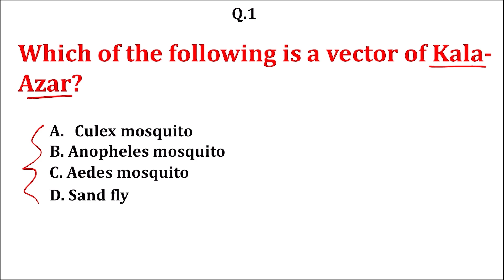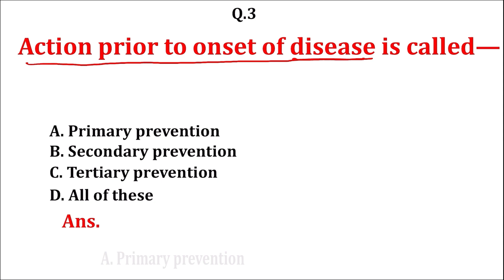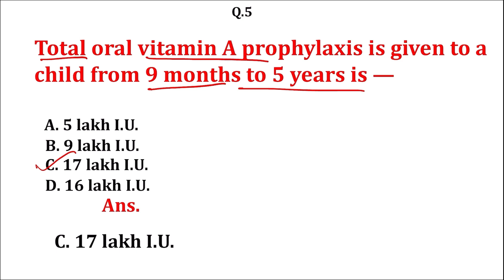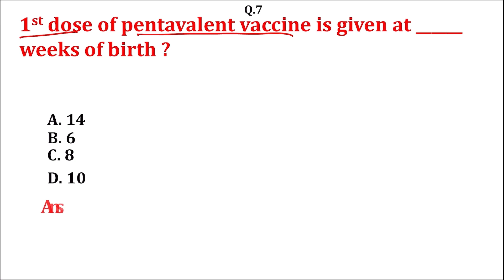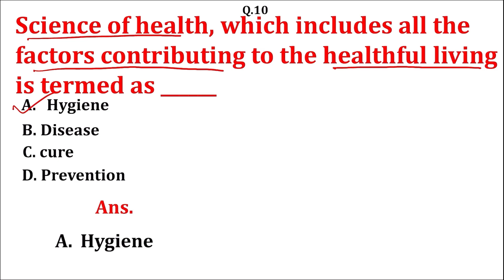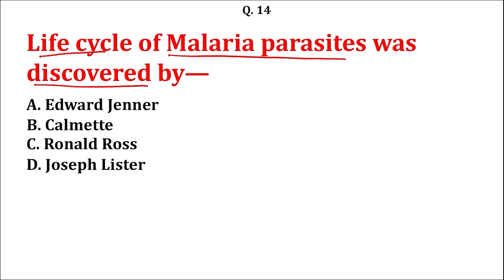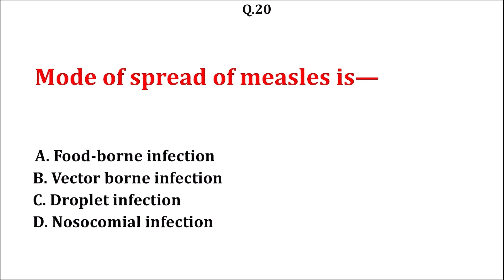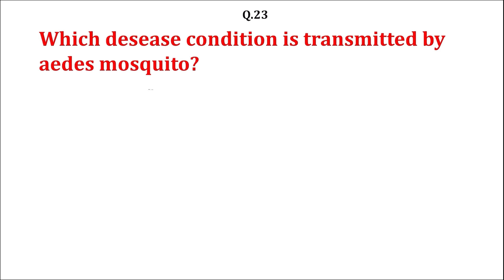Important nursing MCQs II community health nursing II 🎯 JEPBN 2025 II CHO RRB ESIC & other exam II